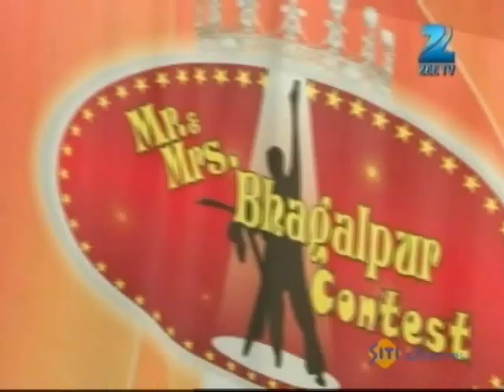Afsar Bitiya - Hindi TV Serial - Best Scene - Mitali , Kinshuk, Shahbaz , Virendra- Zee TV